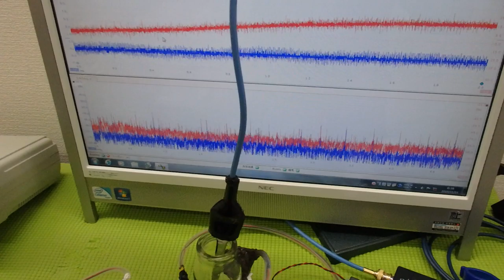メガヘルツの超音波発振制御プローブを利用した実験動画 ultrasonic-labo